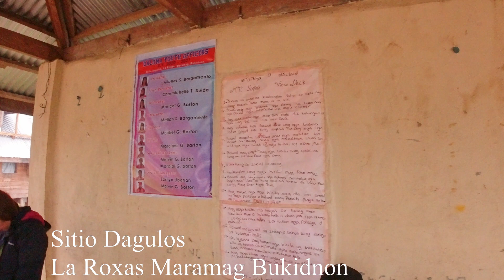MT. SAPINIT VIEWDECK OF BUKIDNON, BEST PLACE FOR HIKING/CAMPING. SAKA TA BAI! WITH SOBREVEGA FAMILY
Mga higala! Here’s another one of Bukidnon’s hiking/camping destinations– the Sapinit View Deck in Sitio Dagulos, Brgy. La Roxas, Maramag!

This location has a panoramic view of the province’s mountains and is surrounded by untouched forests, waterfalls, and more. You can enjoy a day hike and witness a sea of clouds during the early mornings or enjoy an overnight stay.
Day Tour: P120
Overnight: P130

Tour Guide: P350

However, they’re just currently accepting limited bookings.

Mt. Sapinit View Deck is only around 3 hours away from Cagayan de Oro City and a 1-hour trek from Brgy. La Roxas.

How to Get there:
-From Maramag Terminal ride a bus or van bound to Brgy. Kuya (Fare P50)
Then ride a habal habal (Fare P150)
-From Pangantucan habal2x to Portulin then to sitio Dagulos Barangay Laroxas

EQUIPMENT GEARS;
CANON CAMERA  EOS KISS X 10